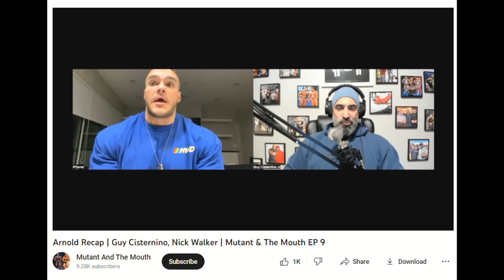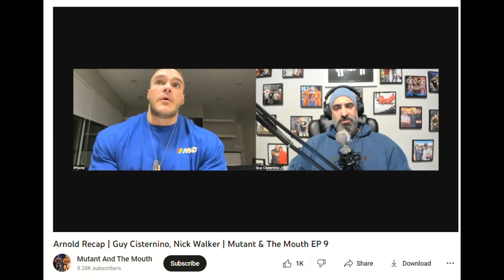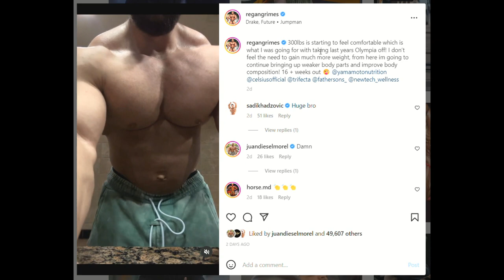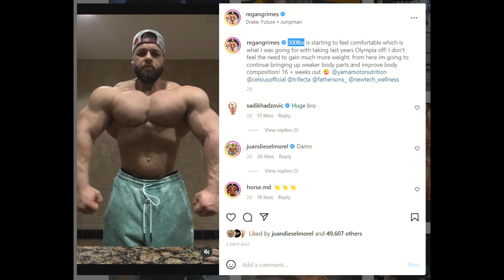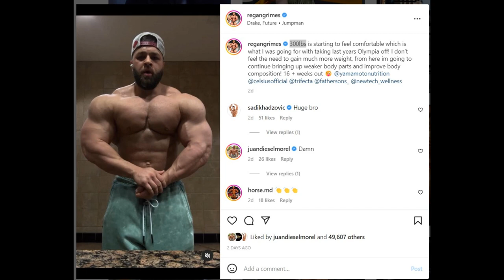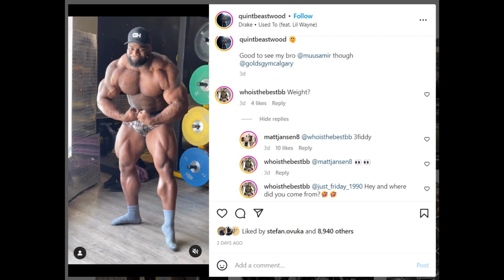Nick Walker Talks About Arnold Classic + Regan Grimes Starts Prep + Quinton Eriya is 350LBS!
TIMESTAMPS
00:00 - Intro
00:16 - Nick Walker Talks About Arnold Classic
07:48 - Regan Grimes Starts Prep
10:17 - Quinton Eriya is 350LBS